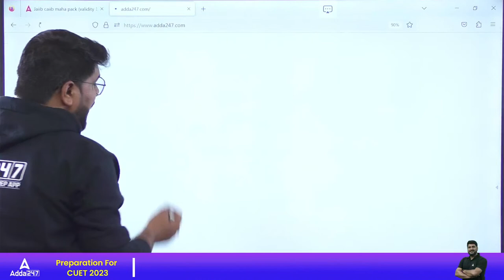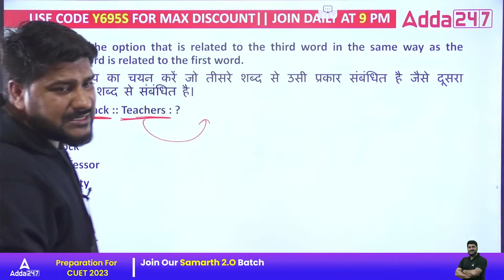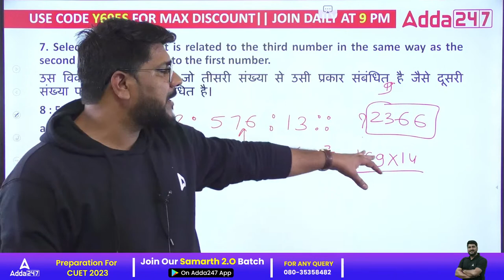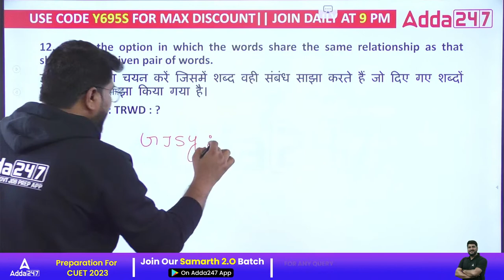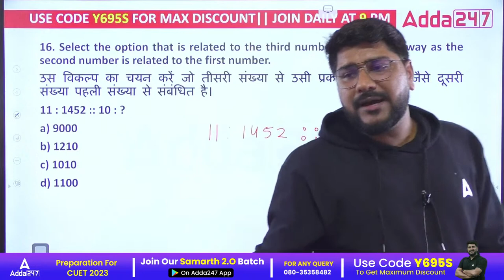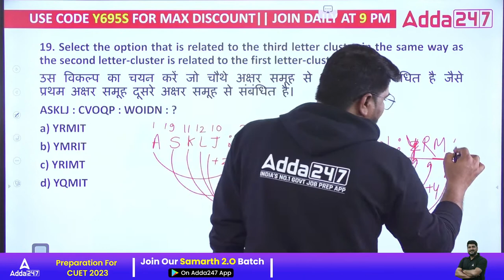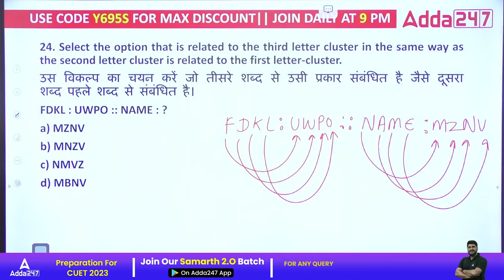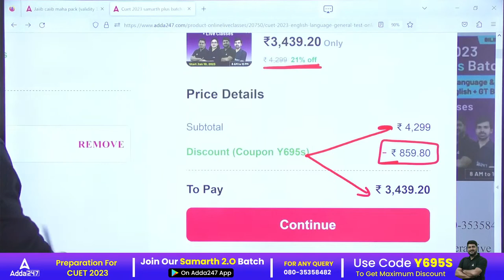CUET 2023 | General Test | Reasoning | Analogy | PART 1 | By Hani Sharma Sir